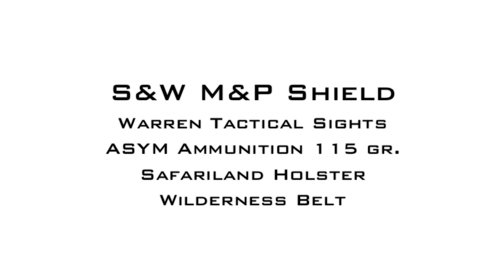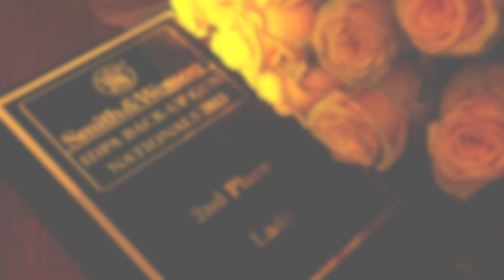JulieG.TV Gone SHOOTing | Julie Golob Shoots M&P Shield, 2013 IDPA Back Up Gun Nationals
The first match of it's kind designed for the common, compact carry gun! Watch a sampling of some of the stages of fire at the inaugural 2013 Smith & Wesson International Defensive Pistol Association (IDPA) Back Up Gun National Championship with the Smith & Wesson M&P Shield in 9mm and Warren Tactical Night Sights.